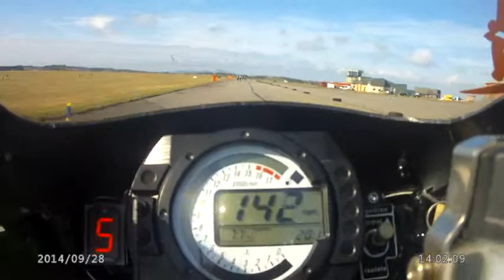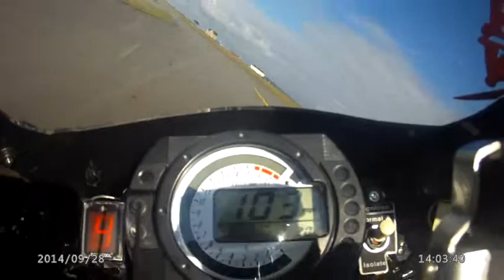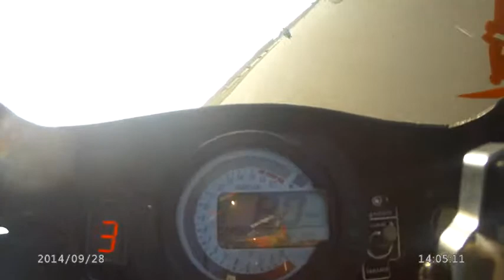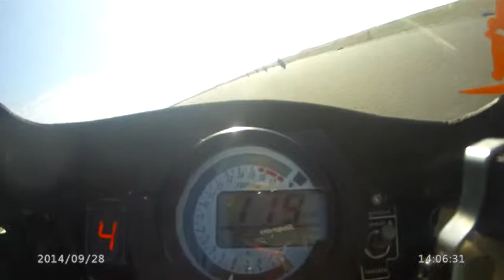28 Sep 14 4th Inters session at RAF Valley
Another great session apart from a moment when I went wide in turn 9 and lost traction on the painted lines!
"CHANGE OF UNDERWEAR FOR RIDER 66!"